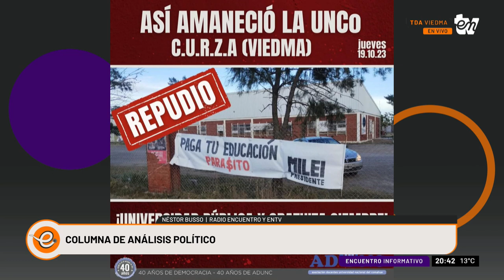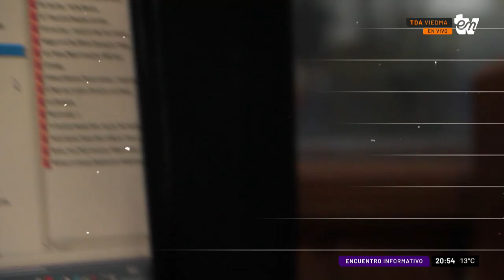ACTUALIDAD POLÍTICA | NESTOR BUSSO | INFORMATIVO